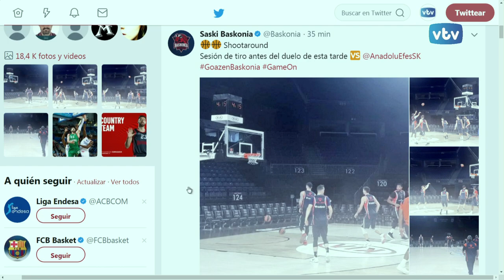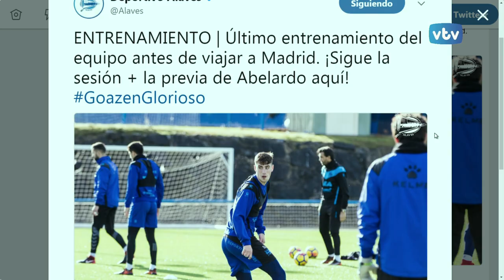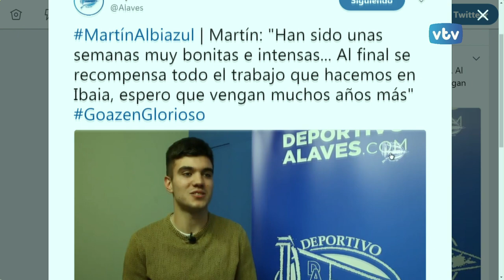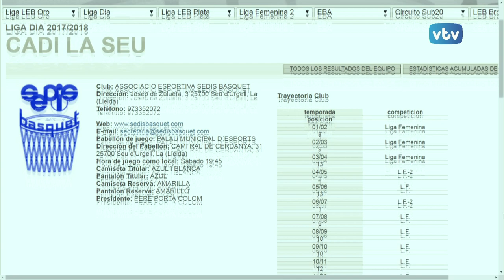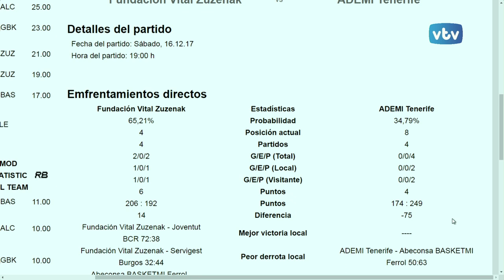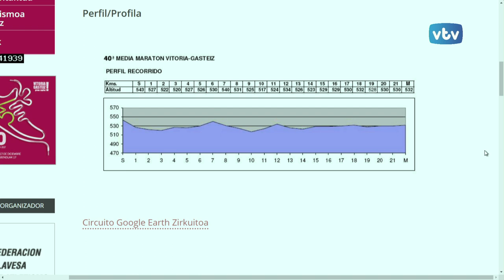VTV 24 horas Deportes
Los titulares deportivos previos para este fin de semana en el tiempo de deportes de VTV 24 horas.